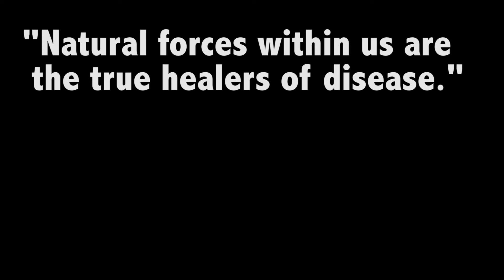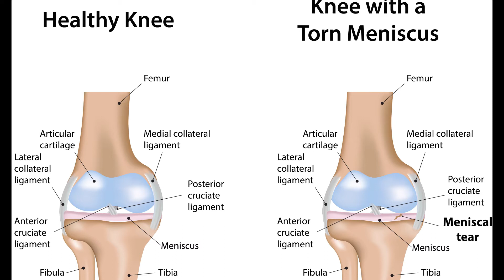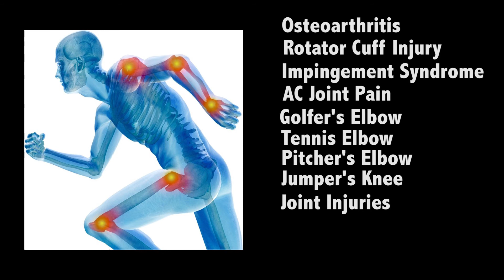What is Regenerative Medicine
PRP and Stem Cell Injections